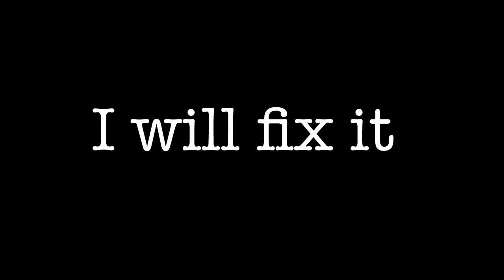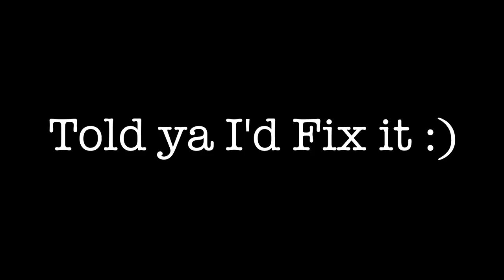Cagney Carnation | (from Cuphead) - Polymer Clay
Cuphead is a popular indie game by StudioMDHR which is centered towards the old 1930 cartoons. My brother took a liking to the "Cagney Carnation" character from the game to which I decided to sculpt that character as a gift.